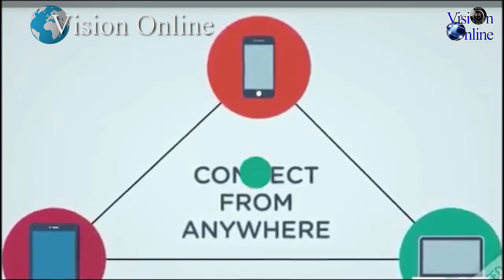EPS Work_Recycling Company _रिसाइकल कम्पनी _제활용 회사 यसरी काेरियामा फाेहाेरलाइ व्यवस्थापन गरी माेहाेर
Recycling company